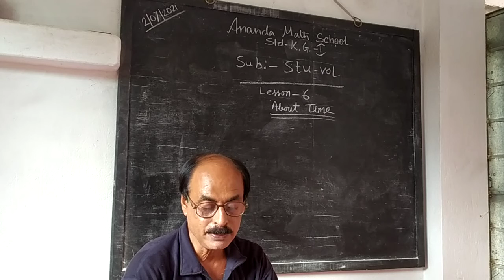KG 1 Stu-Vol